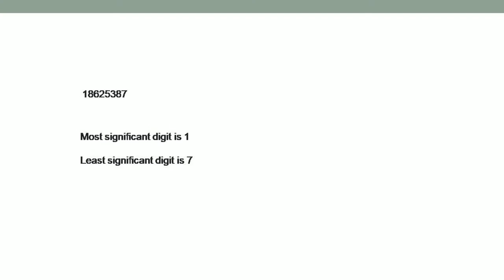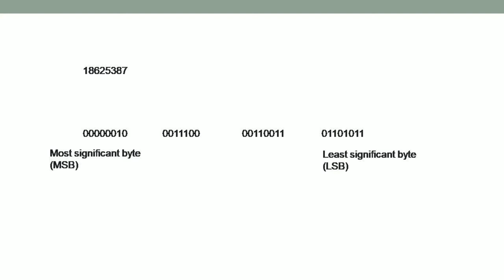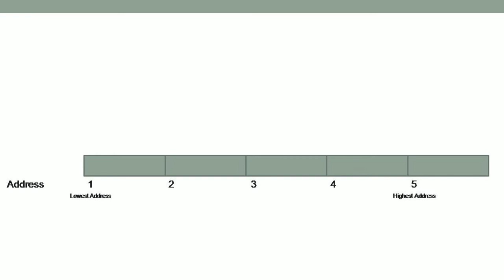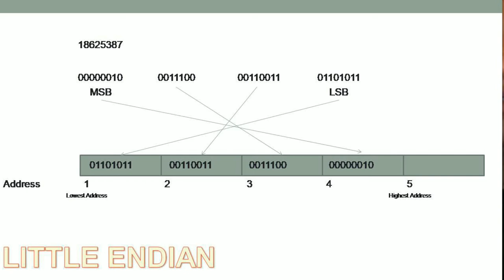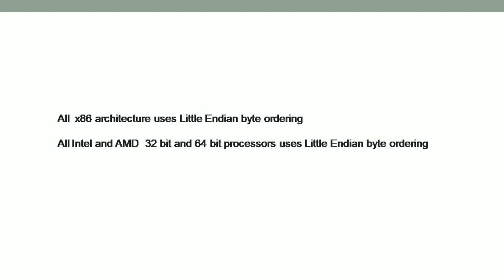Endianness (Byte Ordering) of CPU Explained in Hindi | Big Endian and Little Endian CPU in Hindi